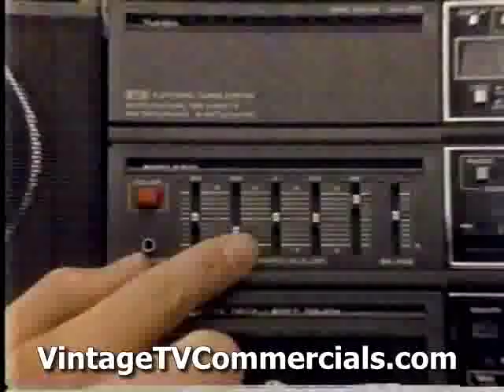1980's Futuristic BOOMBOX Commercial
Remember boomboxes.